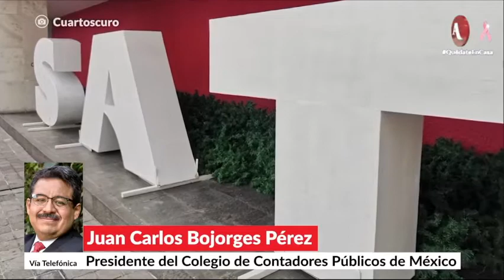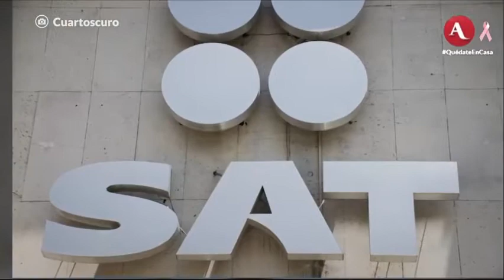Registro de RFC a jóvenes de 18 años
La propuesta de registro de RFC a mayores de 18 años implica una obligación generalizada y que muchas personas, sin necesitarlo, tengan por obligación darse de alta. Juan Carlos Bojorges, Presidente del Colegio de Contadores Públicos de México A.C. comenta el tema en entrevista con Carmen Aristegui.